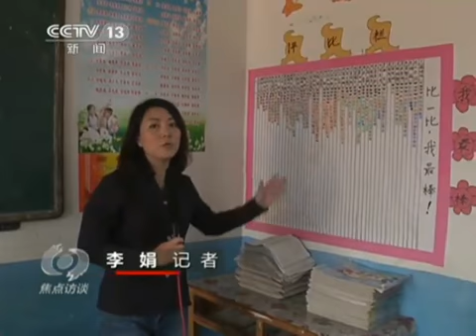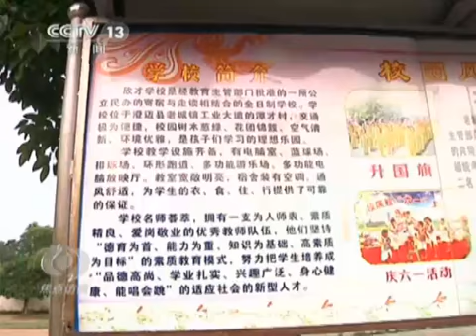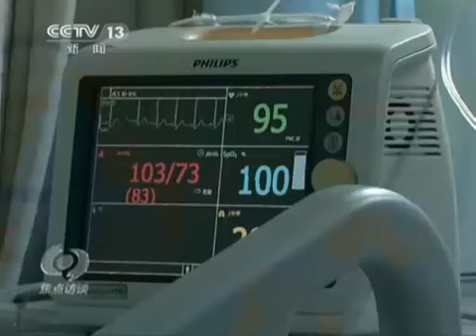海南小學春遊翻車致8死 主管部門稱交通事故很難說